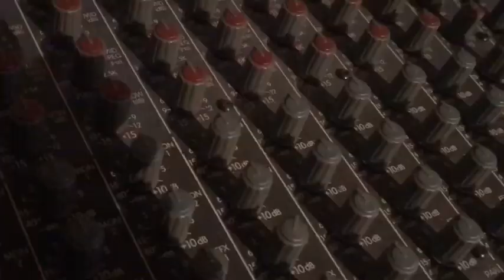Da Horny Pastar Declare WARR Subscribe Now RKBBTV